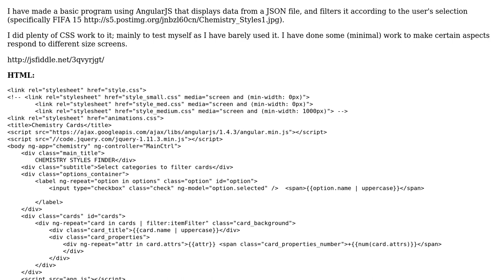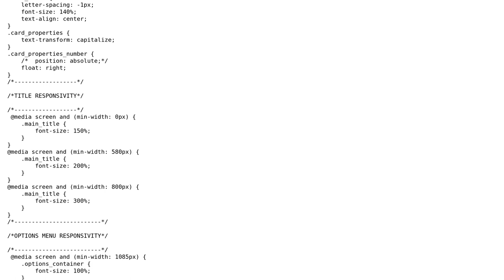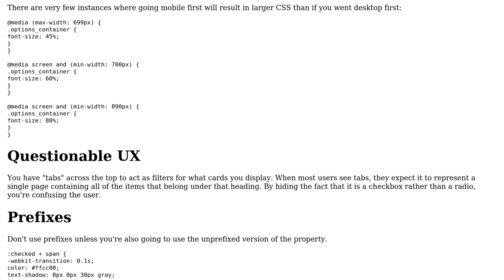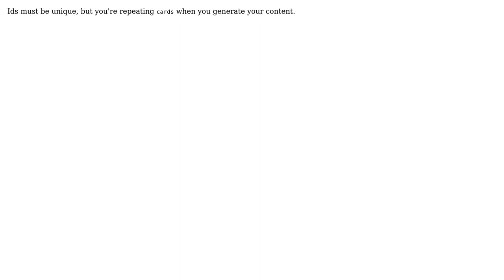Code Review: Program that filters JSON data based on user selection (2 Solutions!!)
Code Review: Program that filters JSON data based on user selection

With thanks & praise to God, and with thanks to the many people who have made this project possible! | Content (except music & images) licensed under CC BY-SA | Music | Images & others | With thanks to user PhiLho user Jamal user cimmanon user alanbuchanan and the Stack Exchange Network Trademarks are property of their respective owners. You are responsible for your own actions.